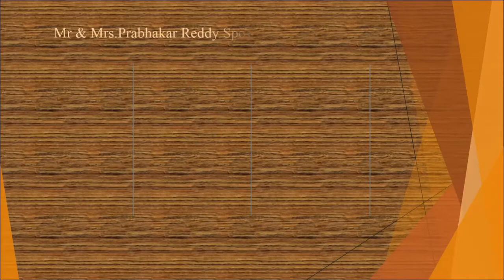2020 Thank you Mr. & Mrs. Prabhakar Reddy | Uplift a Child India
2020 Mr. & Mrs. Prabhakar Reddy UpliftaChild.org